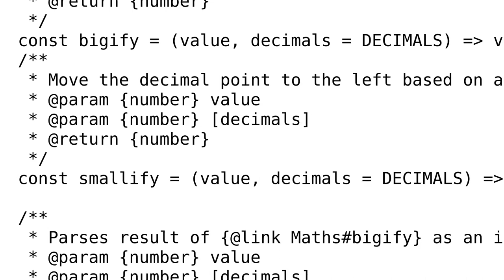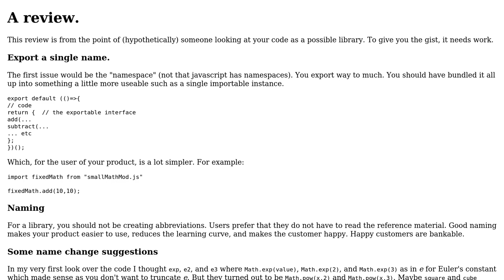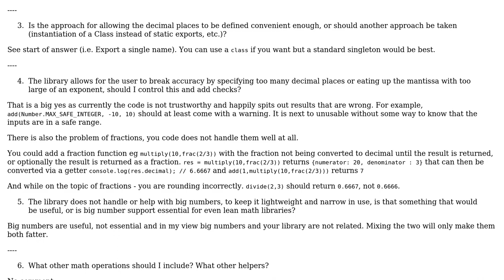Code Review: Lightweight JavaScript Math Library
With thanks & praise to God, and with thanks to the many people who have made this project possible! | Content (except music & images) licensed under CC BY-SA | Music | Images & others | With thanks to user stephenlcurtis user SAM OnELA user Blindman67 and the Stack Exchange Network Trademarks are property of their respective owners. You are responsible for your own actions.